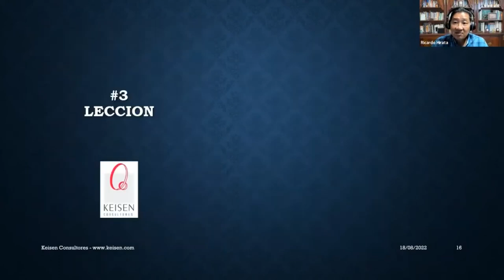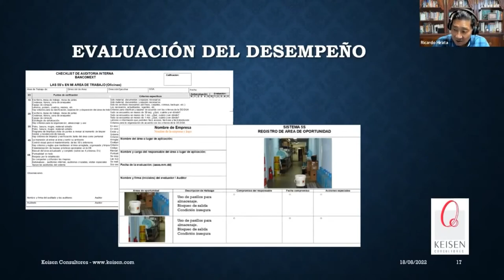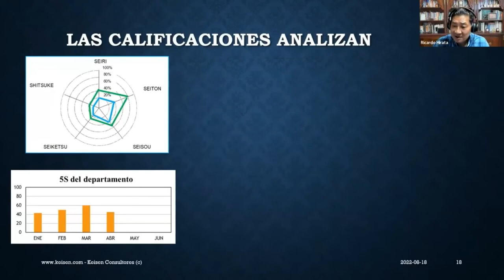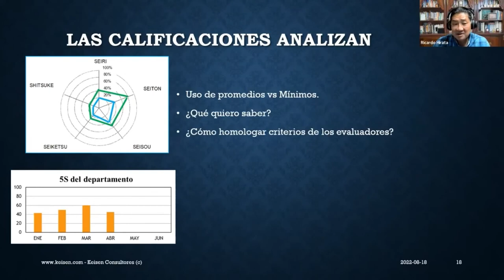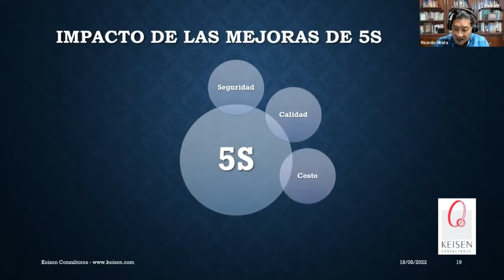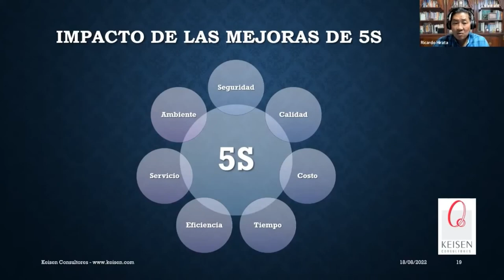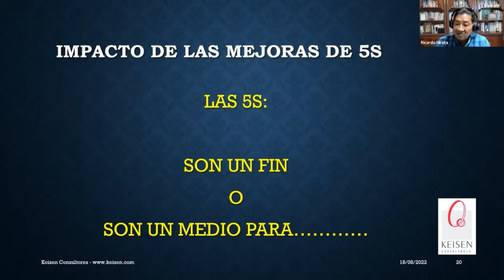098 - Tip. 5S Lección 3: Medir el impacto de las 5S